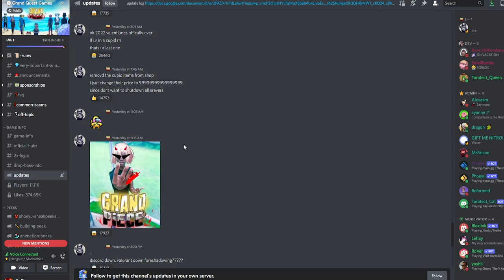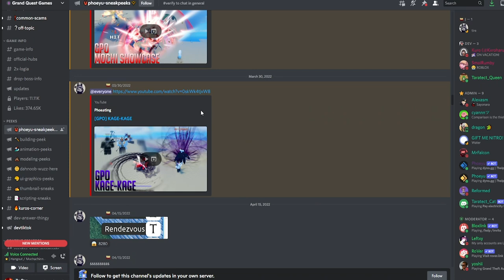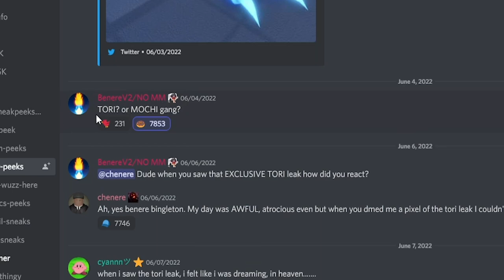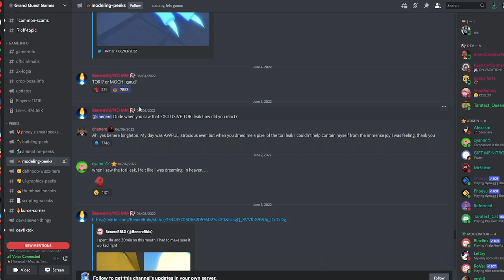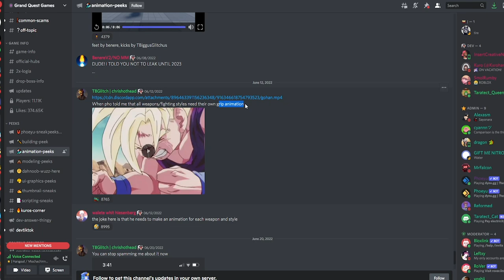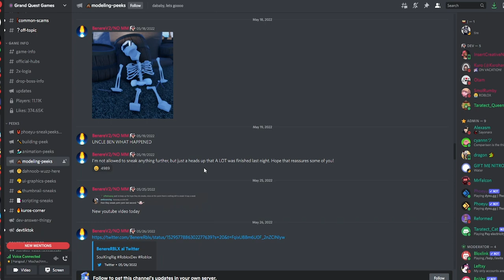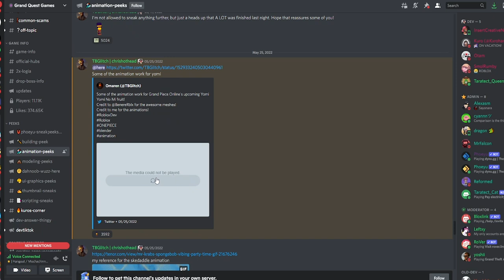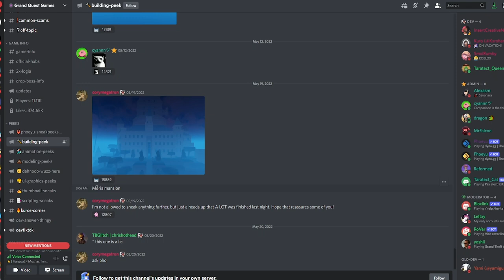GPO UPDATE 5 TINGGAL 2 HARI LAGI !! - Grand Piece Online Roblox Indonesia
Jadi di video kali ini gw akan memberikan info ke kalian kira2 apa aja update yang akan kita dapatkan di UPDATE ke 5 GPO 2 hari lagi!!

Mau membantu channel ini??

Ciaooo!!